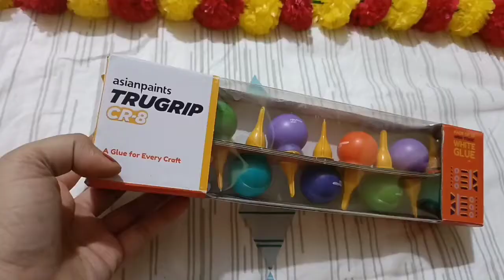Diwali Shopping haul video II Giva